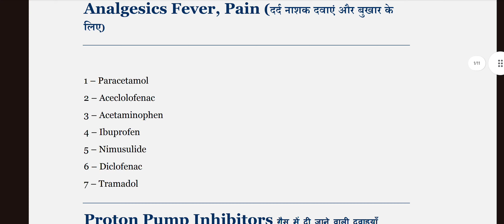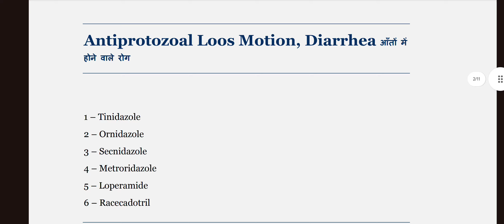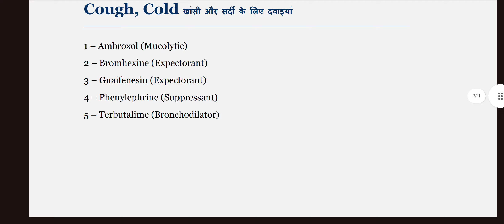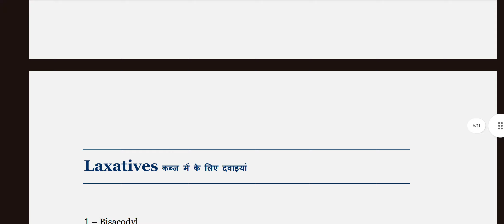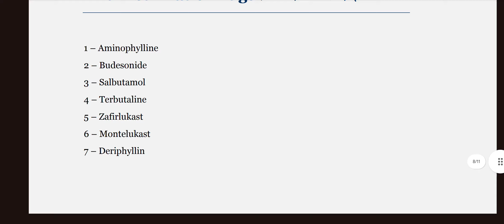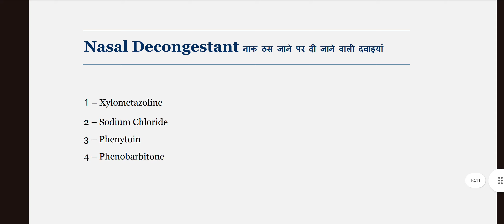Types Of Drugs//Types Of Drugs//@ Drugs Name//KnowledgeBox//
(Drug Name), Types Of Drugs..
Welcome To knowledgeBox YouTube Channel